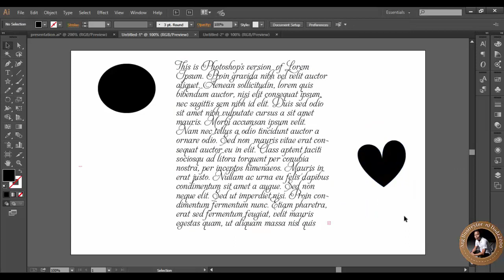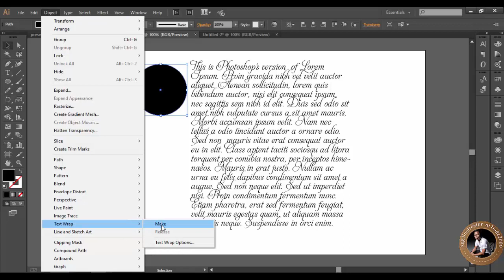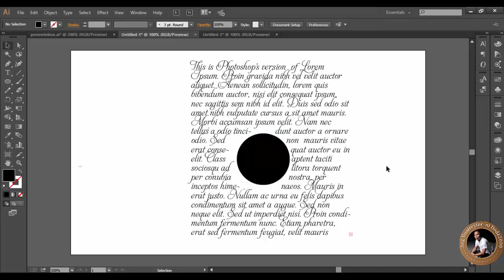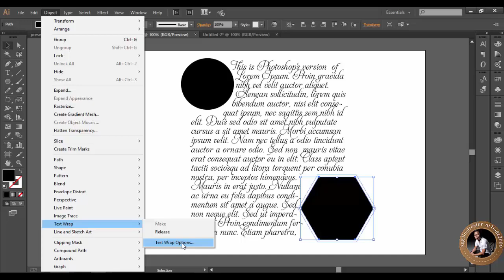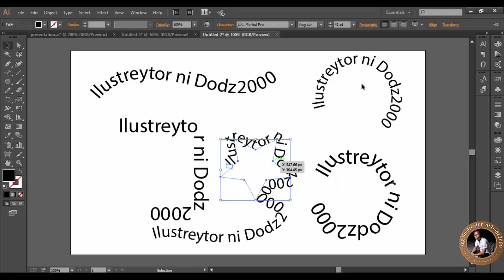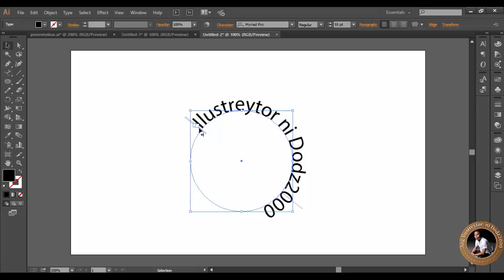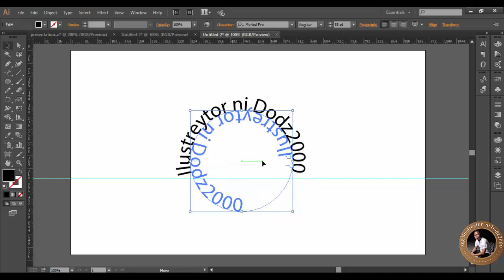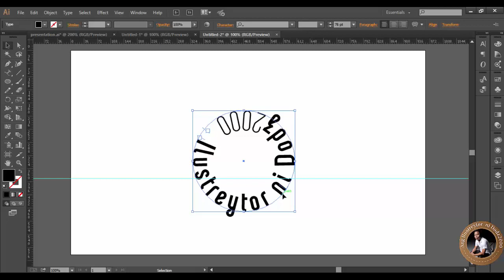text wrapping and setting type into path in Adobe illustrator CC 2015 (Tagalog Tutorials)